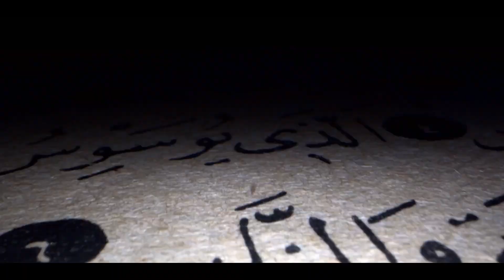মেয়েটি সবার সামনে এটা কীভাবে করতে পারল আল্লাহর কুদরত দেখুন! miracle of allah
❥ 0:10

❥❥❥ আল্লাহর কুদরতের ভিডিও যে ভিডিও দেখার পর অবাক সারা বিশ্ব ! সবাইকে অনুরোধ করছি ভিডিওটি একবার দেখুন